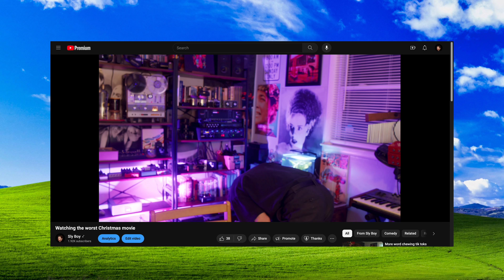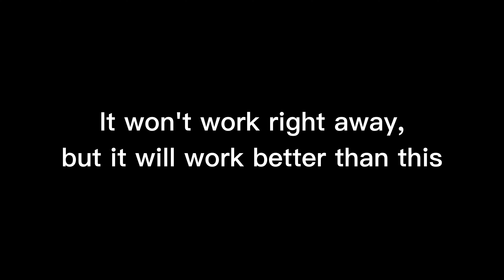Incel cringe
You don't have to be a feminist to not be braindead.